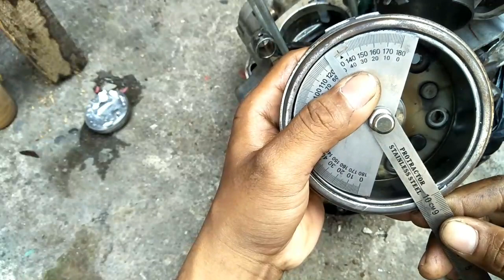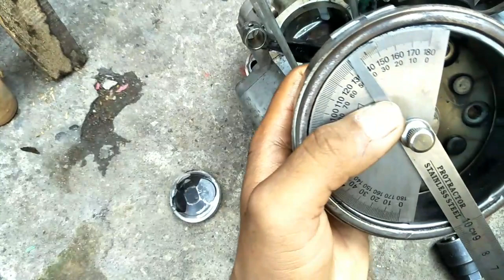GL MP Penyebab mesin jebol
penyebab mesin jebol

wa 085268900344